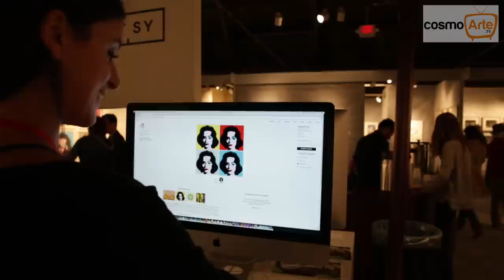IFPDA Print Fair: ¿Qué es un grabado como pieza de arte?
Visitamos la mayor feria internacional de grabados. Nos introducimos en los conceptos y aspectos técnicos encerrados en esta particular forma de expresión artística.